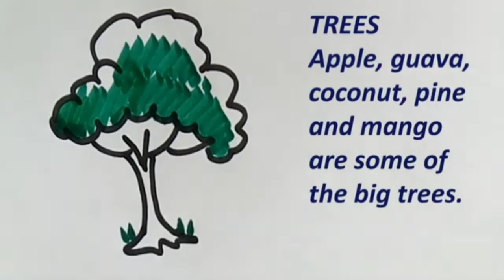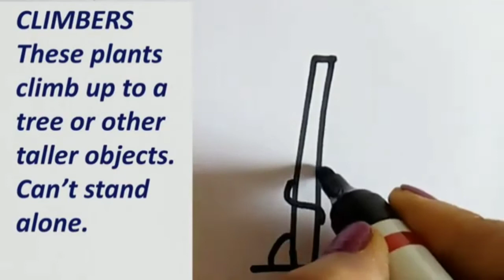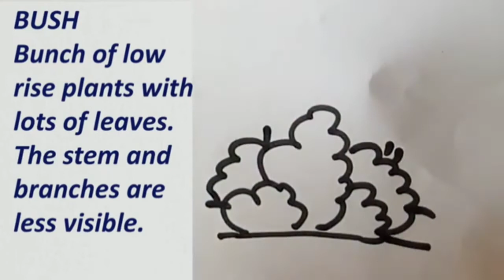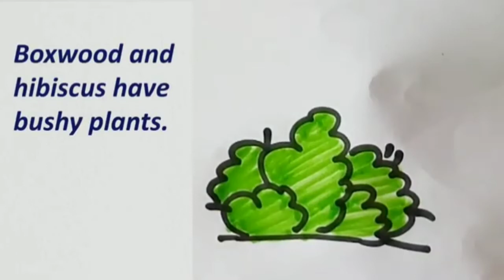Typesofplants drawing Howtodrawtree, creepers,climberandshrubsplantsschoolproject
types of plants#plants doodleart, drawing,howtodrawpwmpkinandwatermelon ,vines easy and cut#How to draw variety of trees and plants